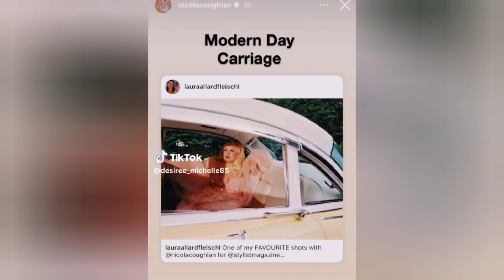JUST NICOLA COUGHLAN SERVING 'MODERN DAY CARRIAGE'| WHERE'S LUKE NEWTON AT!!!!????